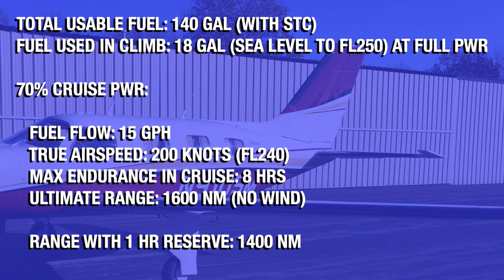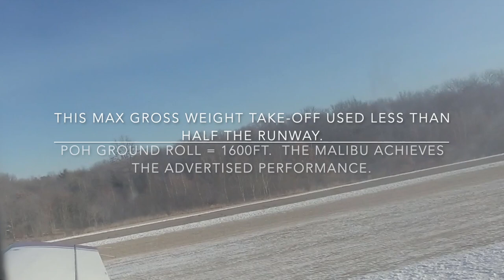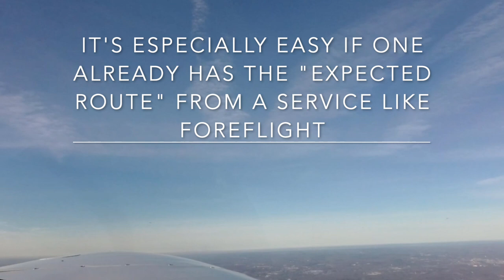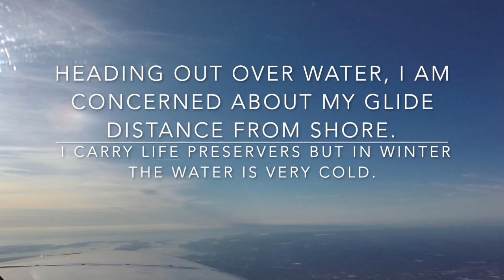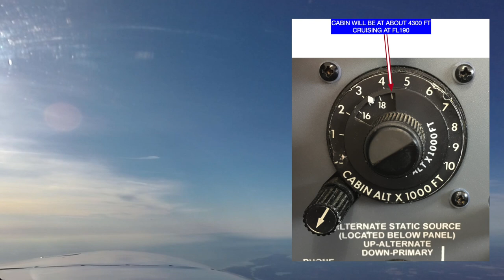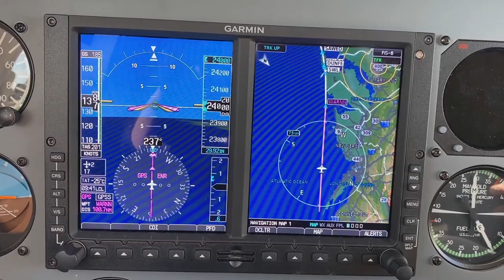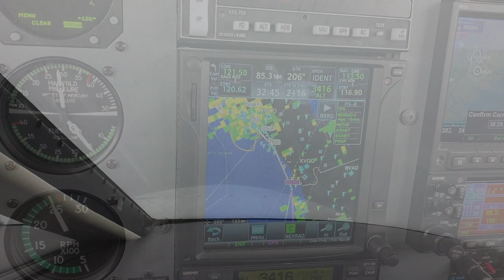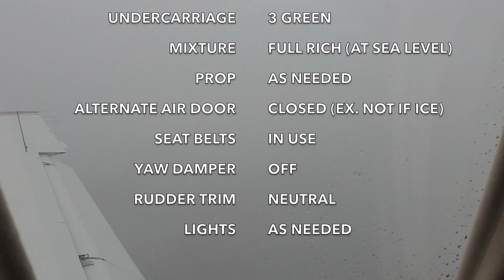Piper PA46 Malibu nonstop flight from Massachusetts to Florida, with low instrument approach.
This video takes you on a trip in a Piper Malibu PA46-310P nonstop from Massachusetts to Florida, with an RNAV instrument approach into Titusville in light rain.  Planning and flying tips useful for fueling and weight issues, picking up the IFR clearance in the air, long-distance flying in the flight levels, ice and other weather factors, plus preparing and executing an instrument approach in the weather are provided.